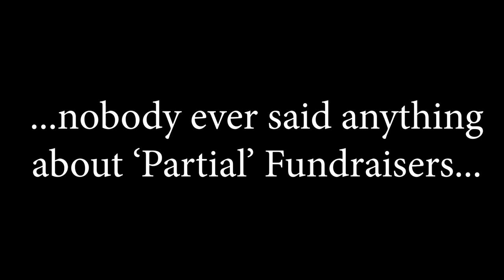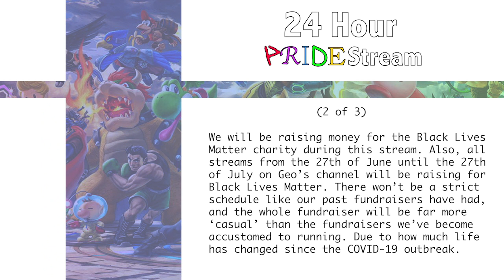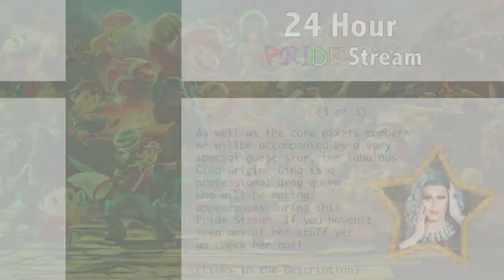But nobody ever said...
A few months ago we, as Pixels, announced that our big fundraiser - which would be raising for an LGBTQAI+ charity - would have to be postponed indefinitely due to the effects on day to day life thanks to this little A-Hole called COVID-19. Unfortunately, our full pride fundraiser is still having to be delayed to an unknown future date. However, as every core member of Pixels belongs to the LGBT+ community in one way or another, we felt that it would be wrong for us not to do anything in celebration of International Online Pride. So, on the 27th of June 2020, Pixels will be holding a 24 Hour Pride Stream which will run from 2:00PM on the 27th until some point after 2:00pm on the 28th. The 24-hour stream will also be the launch of a month-long fundraiser for the Black Lives Matter charity. The fundraiser won't be the same as our past fundraisers - instead of having a schedule with select games for a month streams will continue as usual with fundraising links plastered everywhere and the occasional awareness drive from time to time. Why raise for Black Lives Matter as a part of a Pride Stream? The first ever pride was a protest set up by a group of transgender women of colour, on top of this most charities that fight for people of different races and most LGBT+ charities fight for the same thing; Equality.

Check out the FABULOUS drag queen Gina Grigio on her Facebook where she streams Cabaret, Drag Makeup, and much much more!

To keep up to date with any and all Pixels events follow the Pixels for Progress Facebook

Keep up to date with both Pixels news as well as general day to day news regarding our usual projects and join our awesome community on our Discord server

We hope to see you during the stream!